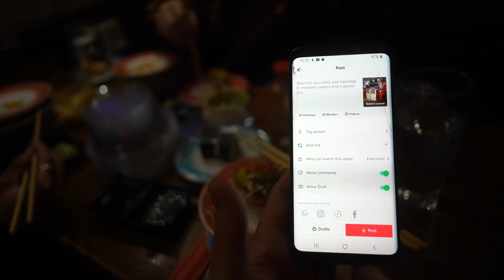KIERTUEELLA SAKSASSA - Gym Motion 2022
LegendTrick Entertainmentin trikkaajat lähtivät Saksaan lyhyelle Gym Motion 2022 showkiertueelle, katso tästä miten matka sujui ja miltä kiertueella näytti.

Haluaisitko oppia vastaavia temppuja itse? Tule mukaan harjoittelemaan uusia taitoja ammattitaitoisten ohjaajiemme opastamana Tampereella tai Helsingissä. Kevätkausien kokeiluviikko Tampereella 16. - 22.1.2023  ja Helsingissä 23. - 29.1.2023
ESIINTYJÄT:
Opetamme 7:nä päivänä viikossa trikkausta aivan Tampereen keskustassa sijaitsevalla Suomen ensimmäisellä trikkaussalilla, LegendTrick Gymillä. Kurssimuotoista opetusta tarjolla myös Helsingissä. Meidät voi tilata vetämään workshoppeja ja koulutuksia liikuntaseuroille ja tapahtumiin ympäri Suomea.